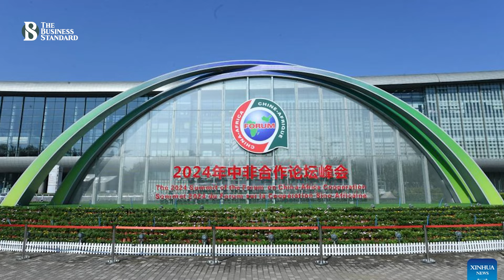বেইজিংয়ে চীন-আফ্রিকা শীর্ষ সম্মেলন শুরু | China-Africa Summit | The Business Standard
China-Africa summit begins in Beijing
বেইজিংয়ের গ্রেট হল অব দ্য পিপলে জমকালো নৈশভোজের মধ্য দিয়ে সম্মেলন শুরু হয়েছে। ৫ সেপ্টেম্বর উদ্বোধনী আয়োজনে বক্তৃতা করেন সি। ২০২০ সাল থেকে তিন বছর পরপর এ সম্মেলন হয়। বিগত কয়েক বছরের মধ্যে বেইজিংয়ে এটাই সবচেয়ে বড় সম্মেলন।